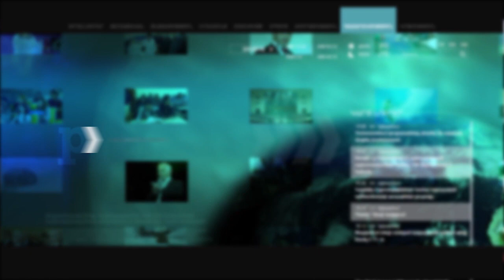Պետք է հաշվի առնենք իրադրությունը և դրանից բխող գործողություն իրականացնենք. Պաշտպանության փոխնախարար